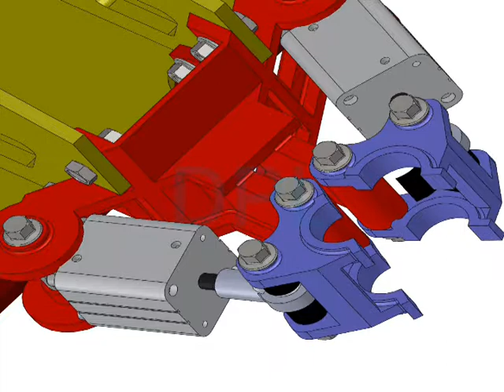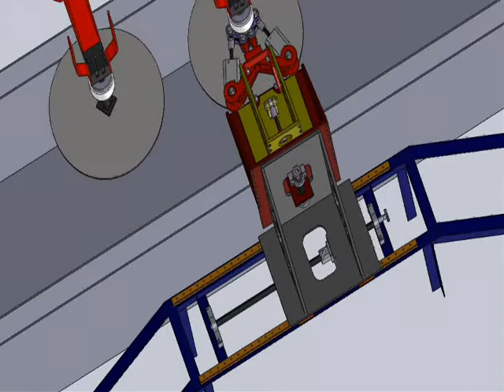Automated precision level dipping mechanism for Glove Formers